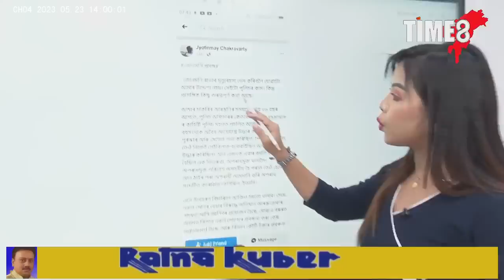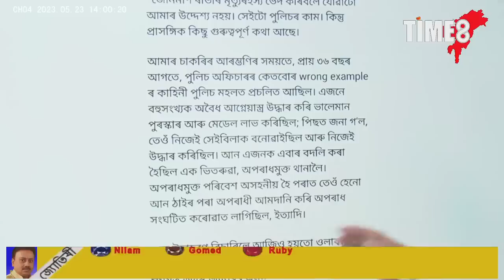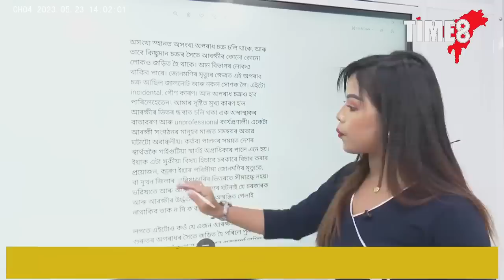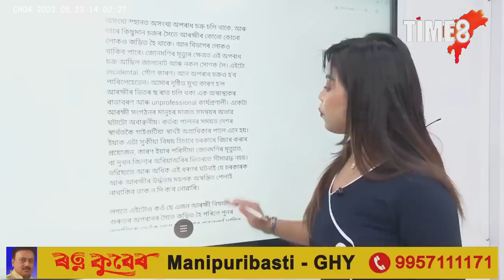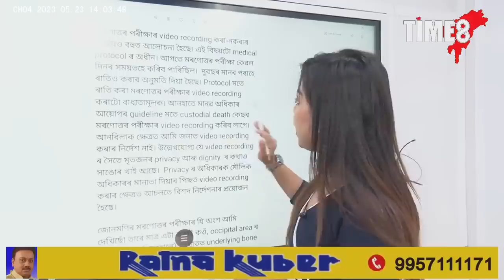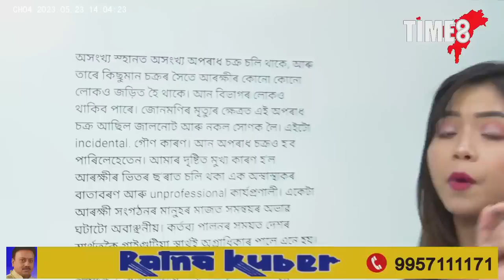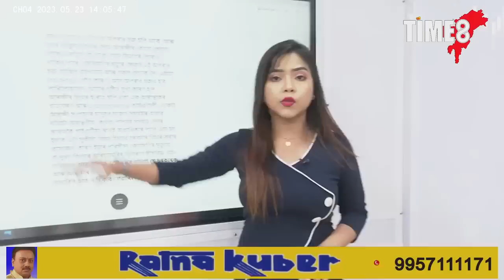আৰক্ষীৰ ভিতৰচ'ৰাত প্ৰকৃততে চলে কি?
আৰক্ষীৰ ভিতৰচ'ৰাত প্ৰকৃততে চলে কি? SI জোনমণিৰ মৃত্যুৱে উদঙাইছে কেইবাটাও বিষয়।